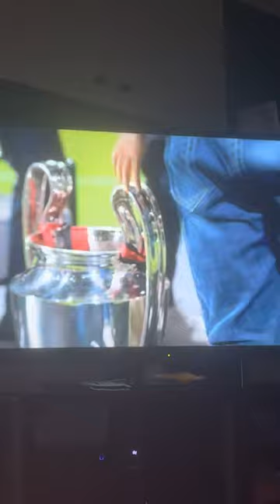Stavamo bene insieme LA POESIA DEL MILAN